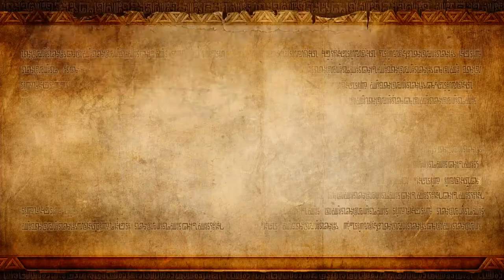Blue Plays: Hyrule Warriors Mission 20 - Ganondorf's Return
We switch roles to Ganondorf in the Gerudo Desert